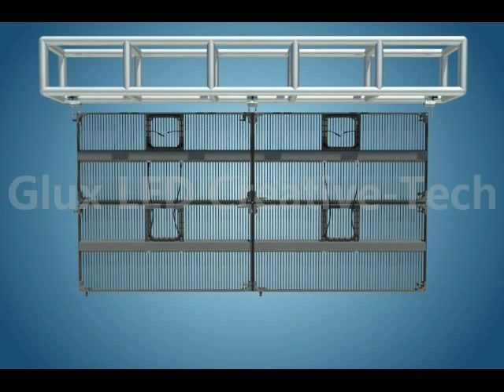How to install Glux LED curtain displays MOtn and BAtn series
Easy and flexible installation of Glux LED curtain screens MOtn and BAtn series.
Advantages of Glux LED curtain displays MOtn and BAtn series:
• Aerodynamic design: wind resistant & weatherproof--ideal for large scale setups
• Seamless jointing technology displays a perfect image
• High brightness and vivid image
• Super thin structure with sloping side, easy for curve installation
• Grayscale& pixel by pixel corrections ensures the highest image quality
• Advanced pixel correction and 500-2000nit brightness adjustment for sharpest image quality
• RGB deep gray level management, video synchronous display
• Cost effective solution for project on a budget
• Go green: Energy-efficient design and low power consumption
• Great after-sale service and technological support, offering on site help if needed